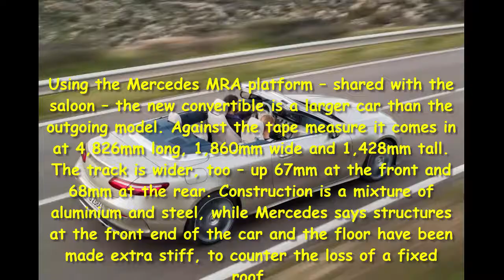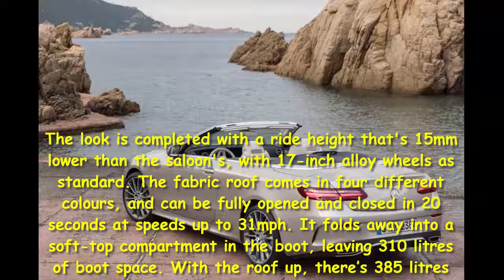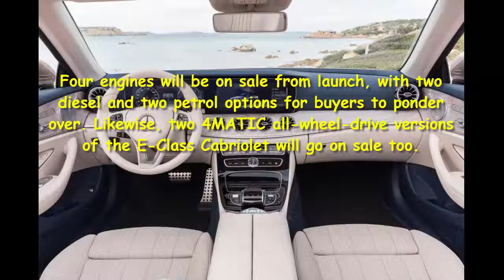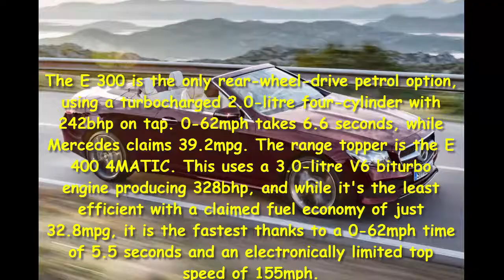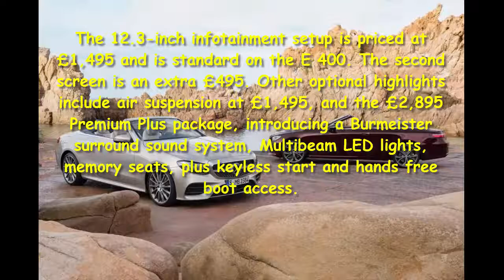Car Review - New 2017 Mercedes E-Class Cabriolet: Prices And Specs Revealed - Read Newspaper Tv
Read newspaper:
Car review - New 2017 Mercedes E-Class Cabriolet: prices and specs revealed
Source: autoexpress.co.uk